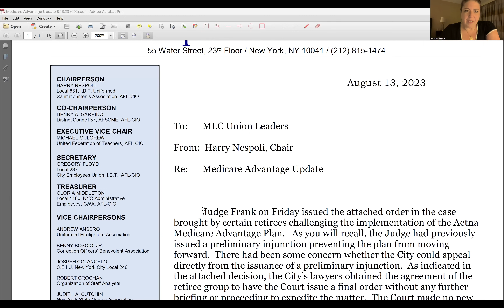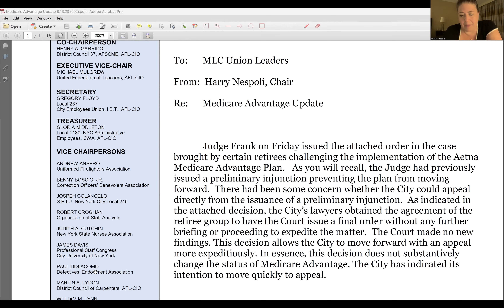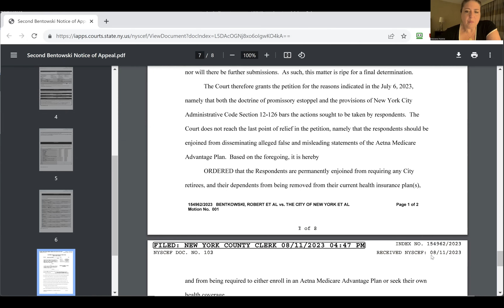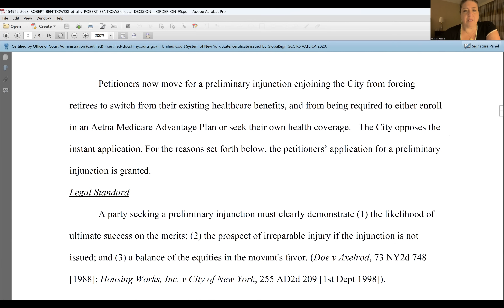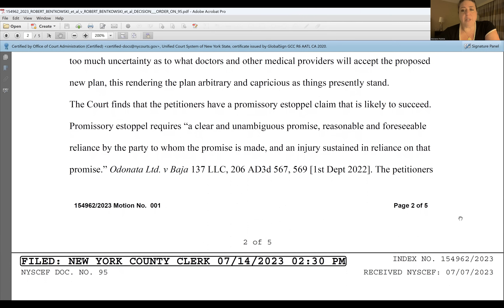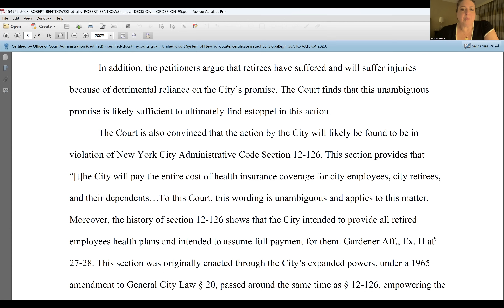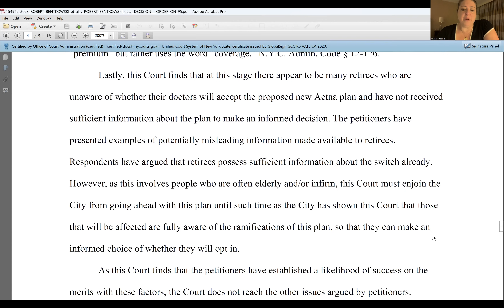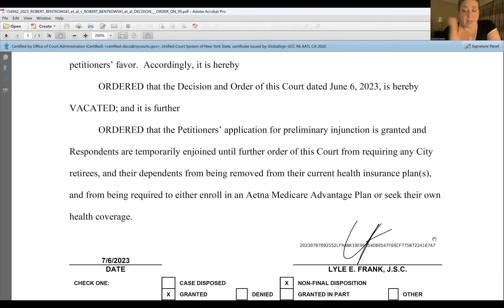The MLC LIES, once again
A review of the Courts' Decision and the August 13 MLC Letter to Union Leaders